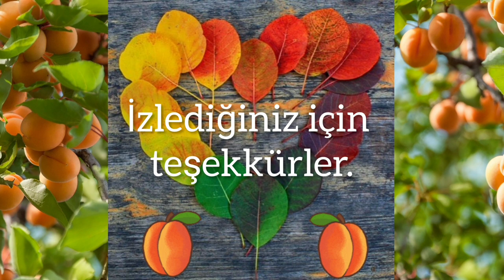Kayısı - Prunus armeniaca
"Kayısı ya da Latince adıyla Prunus armeniaca, Rosaceae yani gülgiller familyasının Prunus alt ailesine ait kısa boylu ama uzun ömürlü yani 100 yıl civarında yaşayabilen bir meyva ağacıdır. Kayısının birçok alt türü bulunmasına rağmen en yaygın üretilen türü olan Prunus armeniaca, Ermenistan’da antik çağlardan günümüze değin yetiştirilmektedir. Hatta önceleri kökeninin Ermenistan olduğu düşünüldüğünden ona “armeniaca” soyadı verilmiştir. Kayısı, Ermenistan’ın en önemli üç meyvasından biri hatta en önemlisidir, diğerleri ise nar ve üzümdür. Öte yandan yapılan genetik çalışmalar kayısının ilk kültüre alındığı yerin Çin ve Orta Asya olduğunu ortaya koymuştur."
Okan Akkoyunlu
Videodaki görseller: Yandex
Videolar:
dave from Pixabay
dae jeung kim from Pixabay